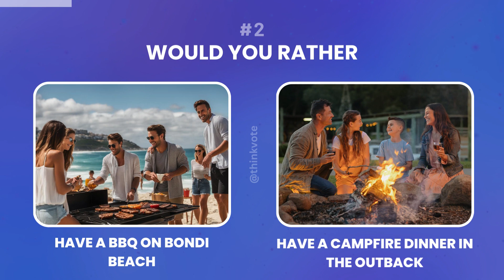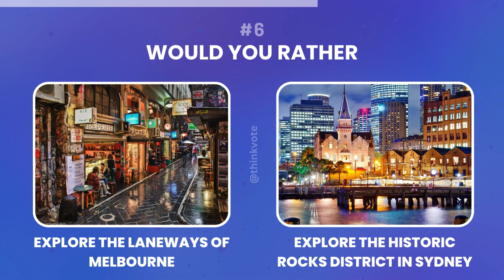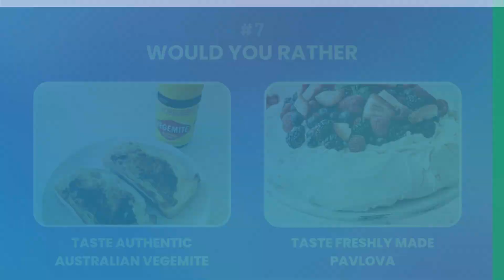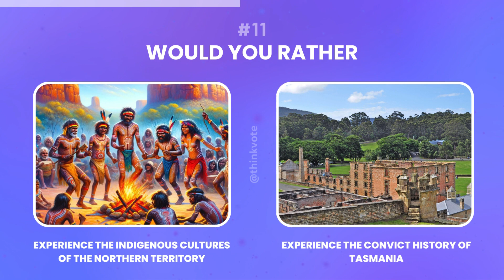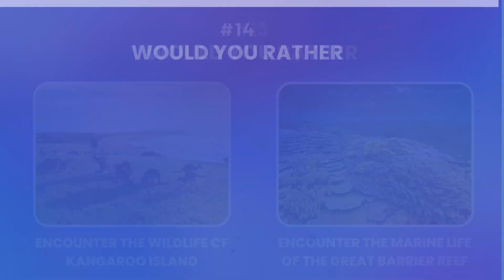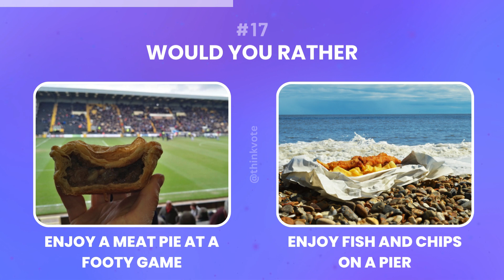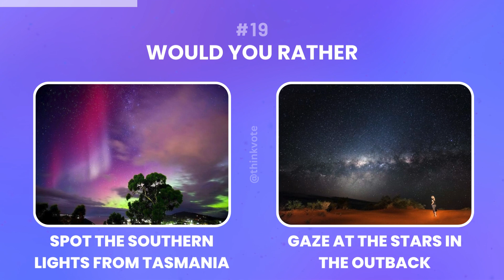Would You Rather - Australian Edition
Welcome to our "Would You Rather - Australian Edition"! This video is a fun and exciting journey through some of Australia's most iconic experiences, landscapes, and cultural highlights. Whether you're an adventure seeker, a nature lover, or a food enthusiast, this edition has something for everyone.

In this edition, choose between snorkeling in the breathtaking Great Barrier Reef or hiking through the ancient Daintree Rainforest. Would you rather have a BBQ on the famous Bondi Beach or a campfire dinner under the stars in the vast Outback?

Each question invites you to explore the diverse beauty of Australia: Would you rather watch the sunrise over the sacred Uluru or the sunset over the majestic Twelve Apostles? Try your hand at surfing on the Gold Coast or experience the thrill of cage diving with great white sharks in South Australia?

From tasting the iconic Australian Vegemite to experiencing the indigenous cultures of the Northern Territory, each scenario offers a glimpse into the unique experiences Australia has to offer. Would you rather go wine tasting in the renowned Barossa Valley or swim with whale sharks in Ningaloo Reef?

So, are you ready to make your choices and explore the wonders of Australia? Share your decisions in the comments and join us on this exciting "Would You Rather - Australian Edition" adventure!

Questions

Would you rather snorkel in the Great Barrier Reef or hike through the Daintree Rainforest?

Would you rather have a BBQ on Bondi Beach or a campfire dinner in the Outback?

Would you rather see a kangaroo in the wild or spot a koala in a eucalyptus tree?

Would you rather watch the sunrise over Uluru or the sunset over the Twelve Apostles?

Would you rather try surfing at Gold Coast or cage diving with great white sharks in South Australia?

Would you rather explore the laneways of Melbourne or the historic Rocks district in Sydney?

Would you rather taste authentic Australian Vegemite or freshly made pavlova?

Would you rather attend the Sydney New Year’s Eve fireworks or the Melbourne Cup horse race?

Would you rather go wine tasting in the Barossa Valley or craft beer sampling in Tasmania?

Would you rather swim with whale sharks in Ningaloo Reef or with dolphins in Byron Bay?

Would you rather experience the indigenous cultures of the Northern Territory or the convict history of Tasmania?

Would you rather go sandboarding in the Pinnacles Desert or snowboarding in the Australian Alps?

Would you rather encounter the wildlife of Kangaroo Island or the marine life of the Great Barrier Reef?

Would you rather learn to play the didgeridoo or perform an Aboriginal dance?

Would you rather take a road trip along the Great Ocean Road or the remote Gibb River Road?

Would you rather climb the Sydney Harbour Bridge or take a hot air balloon ride over Canberra?

Would you rather enjoy a meat pie at a footy game or fish and chips on a pier?

Would you rather go on a ghost tour in Port Arthur or a gold rush tour in Ballarat?

Would you rather spot the Southern Lights from Tasmania or gaze at the stars in the Outback?

Would you rather watch a performance at the Sydney Opera House or an outdoor concert at Fremantle Arts Centre?